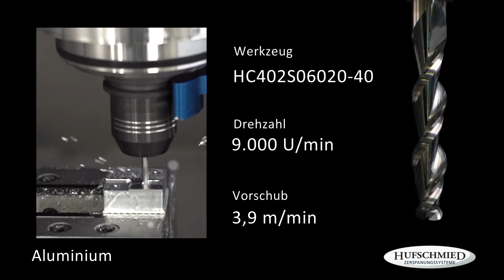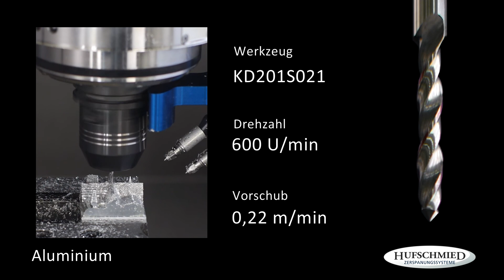Fräser zur Bearbeitung von Aluminium und Ureol - Hufschmied Proto-Line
Zielsetzung ist ein werkstoffoptimiertes Werkzeugprogramm für die hohen Anforderungen bei der Bearbeitung von Aluminium. Spezielle Schneidengeometrien und Hartmetalle sorgen für kurze Bearbeitungszyklen bei hohen Standzeiten und erlauben die Serienproduktion von glatten und gratfreien Bauteilen. Diesen Ansprüchen werden die Werkzeuge der Proto-Line von Hufschmied Zerspanungssysteme gerecht.